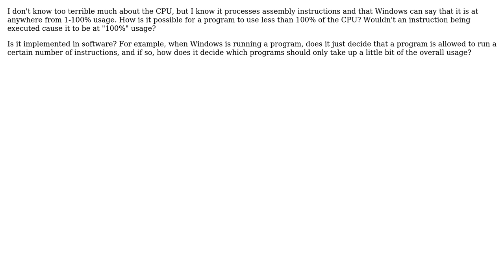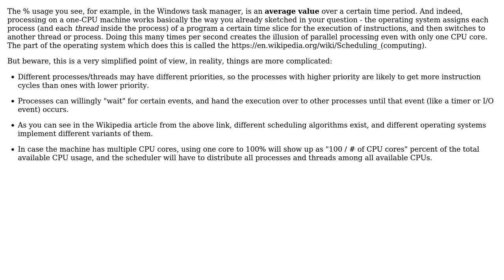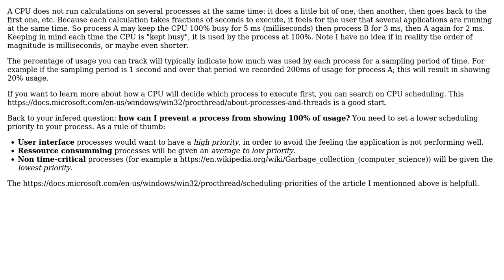Software Engineering: How is it possible for a process to use less than 100% CPU? (2 Solutions!!)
Software Engineering: How is it possible for a process to use less than 100% CPU?

With thanks & praise to God, and with thanks to the many people who have made this project possible! | Content (except music & images) licensed under CC BY-SA | Music | Images & others | With thanks to user Fishy user Doc Brown user Ama and the Stack Exchange Network Trademarks are property of their respective owners. You are responsible for your own actions.